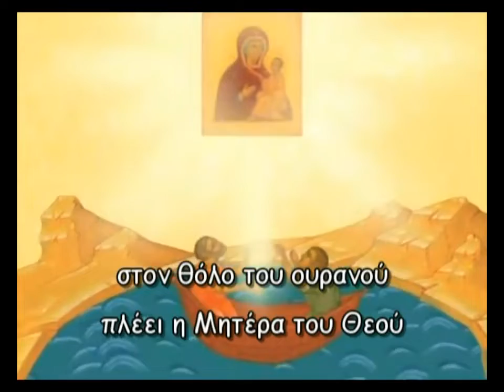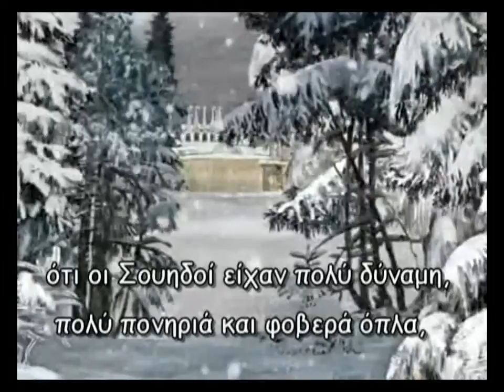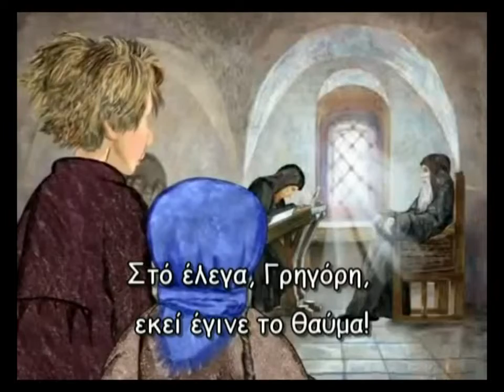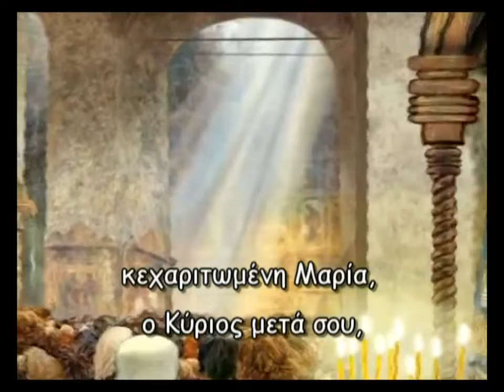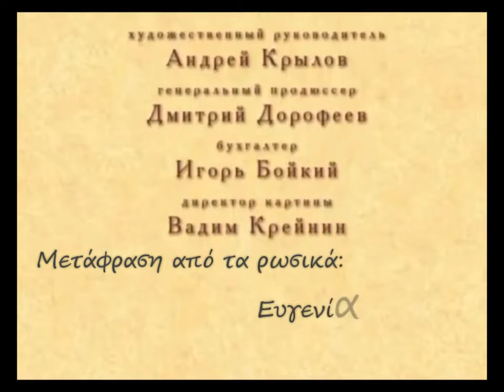Παναγία η Οδηγήτρια του Τιχβίνσκ HD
ΧΡΙΣΤΙΑΝΙΚΟ ΟΡΘΟΔΟΞΟ ΑΡΧΕΙΟ ΕΙΚΟΝΑΣ
Ρωσικά Κινούμενα Σχέδια
με θέμα το θαύμα της Παναγίαςτης Οδηγήτριας του Τιχβίνσκ
Από Pankrestos

Ι. Ν. ΚΟΙΜΗΣΕΩΣ ΤΗΣ ΘΕΟΤΟΚΟΥ Γ.Ο.Χ. ΒΟΛΟΥ